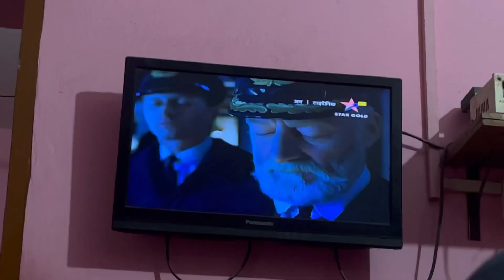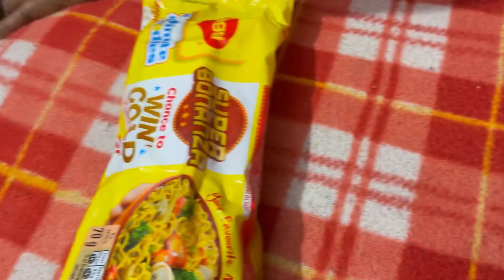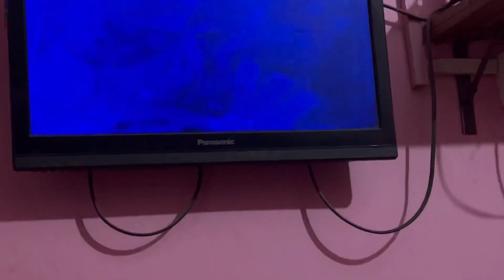Titanic MOVIE dekh rahe ham 🍿